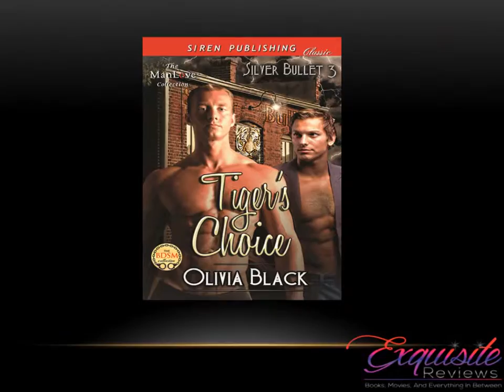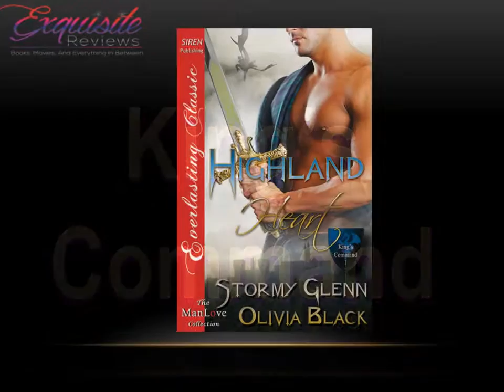Olivia Black Spotlight